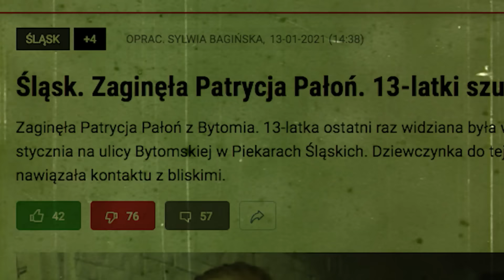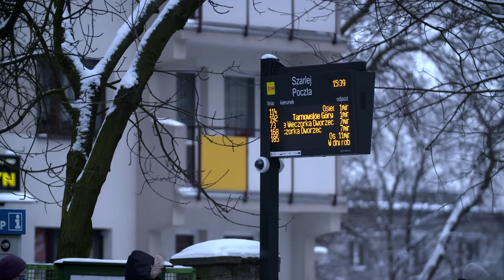13-latka w ciąży zamordowana przez swojego byłego chłopaka (UWAGA! TVN)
Patrycja zginęła od kilkunastu ciosów nożem, które zadał jej były chłopak - 15-letni Kacper. Wyniki sekcji zwłok potwierdziły, że nastolatka była w ciąży. Sprawca nie będzie odpowiadać jak dorosły, bo skończył 15 lat, dzień po zamordowaniu koleżanki.